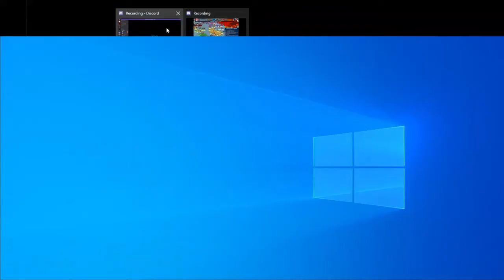ITSL Quarterfinal 1 RotW: Hasan Jamil (USA) vs Tomas Tvaroh (USSR) [GAME 3]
ITSL 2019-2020 Quarterfinal playoff match featuring Hasan Jamil (#4) vs Tomas Tvaroh(#5). Thanks to Ziemowit for helping me with the commentary!